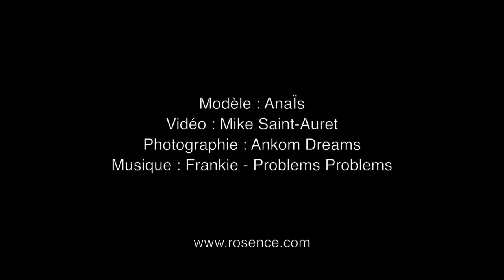Rosence.com - Anaïs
Plongez dans les coulisses de la réalisation d'un shooting Rosence avec Anaïs.

Crédits :
Mike Saint-Auret pour la vidéo et le montage.
Frankie avec le titre "Problems Problems" pour la musique.
Le duo AnkomDreams pour les photos du shooting.